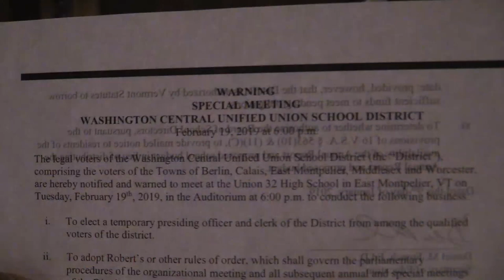Washington Central Supervisory Union - Special Meeting 2/19/19